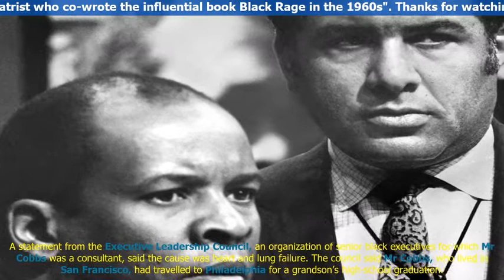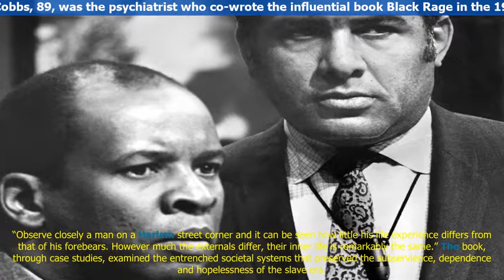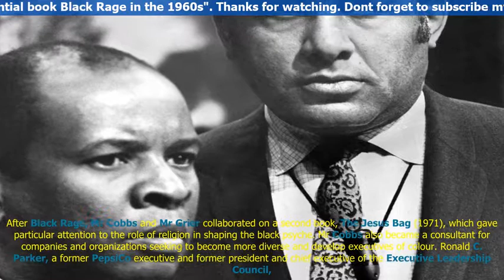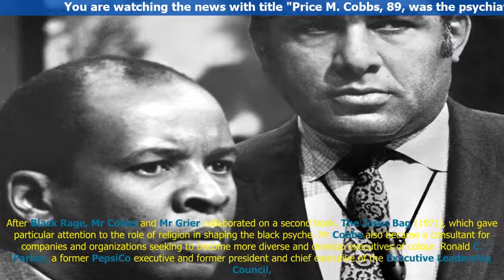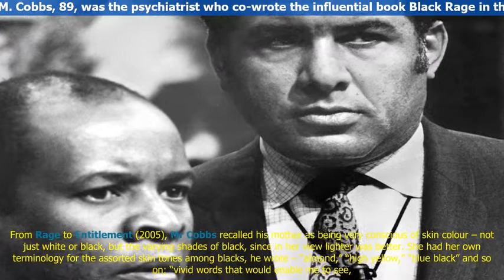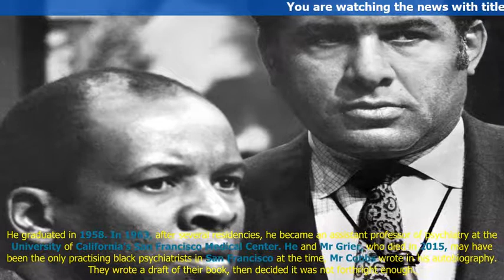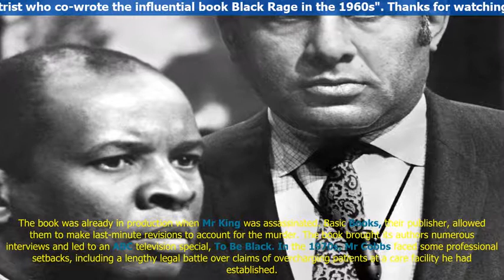World News | Price M. Cobbs, 89, was the psychiatrist who co-wrote the influential book Black Rage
Price M. Cobbs, who in an attention-getting 1968 book written with William H. Grier sought to define the deep-seated anger felt by many black Americans and identify it as a legacy of slavery, died June 25 in Wynnewood, Penn., outside Philadelphia. He...